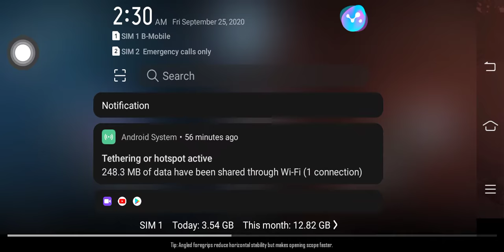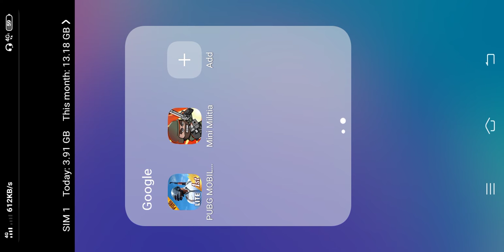pubg lite but fail😭😭😭😭😭